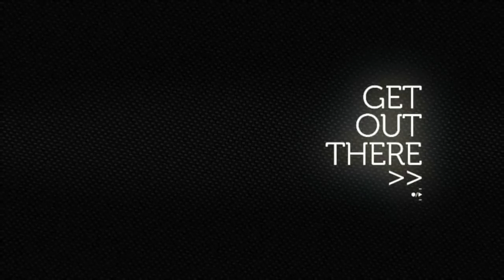Specially Sunny Thank You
A Special Sunny Thank You for the Sunnybear Challenge

Helmet is a Icon Variant Big Game
Bike is: